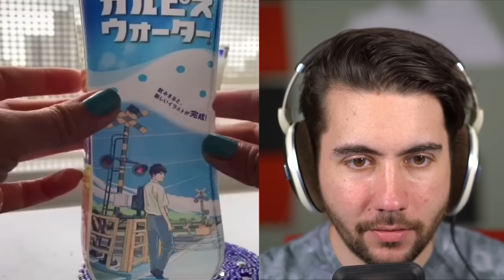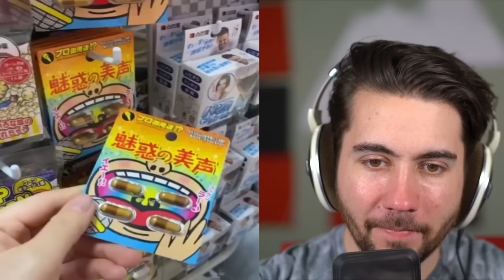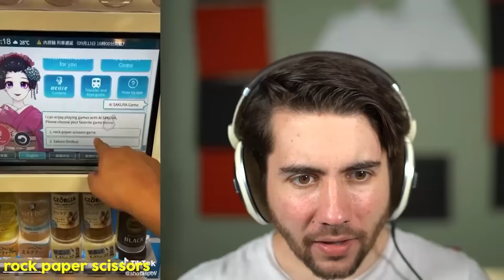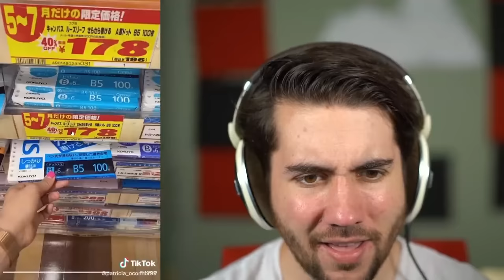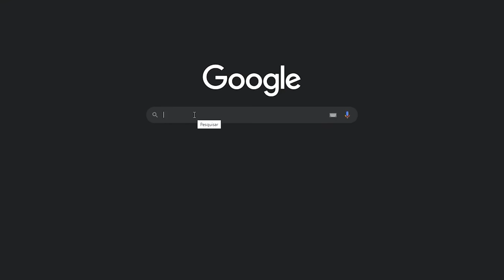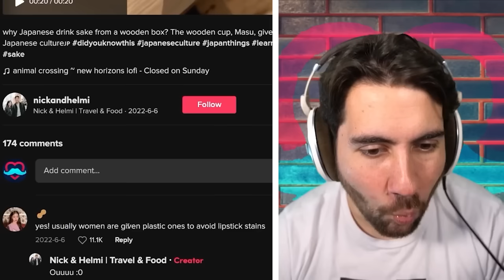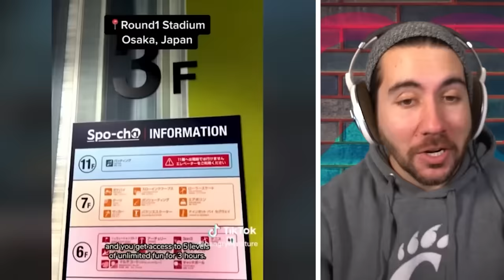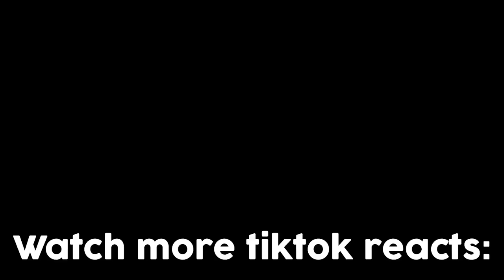The 100 Most Unbelievable Things In Japan